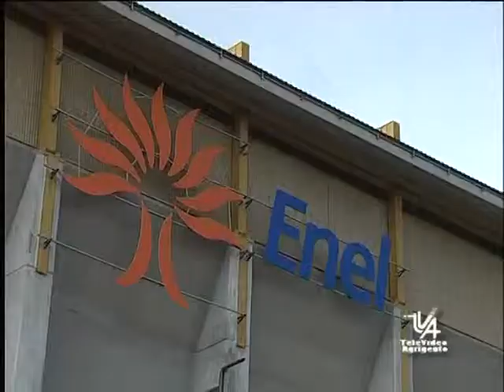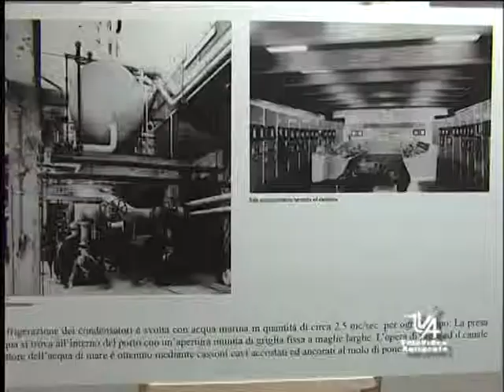ENEL Centrali Aperte